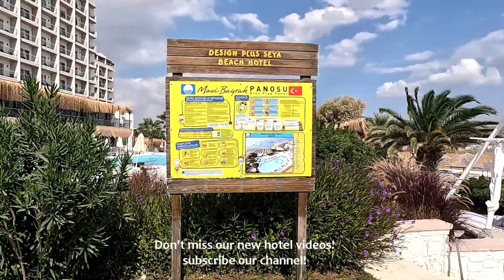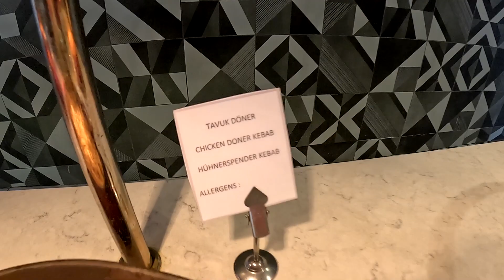DESIGN PLUS SEYA BEACH HOTEL ALACATI CESME TURKEY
WE LOVE THIS PLACE!